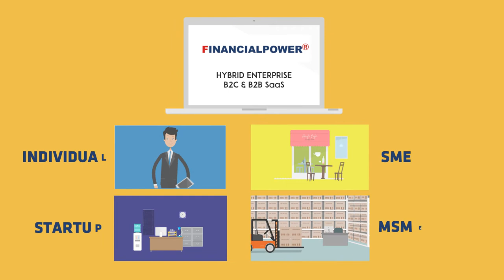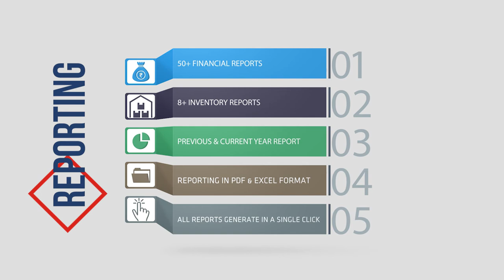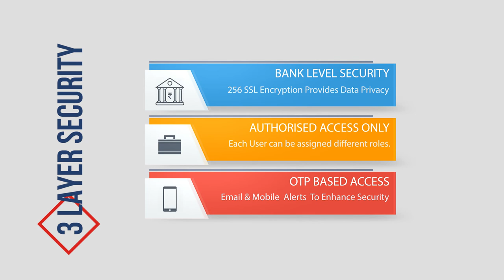Animated Explainer Video | 2D Motion Graphics Video | Hymn Films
Made by Hymn Films